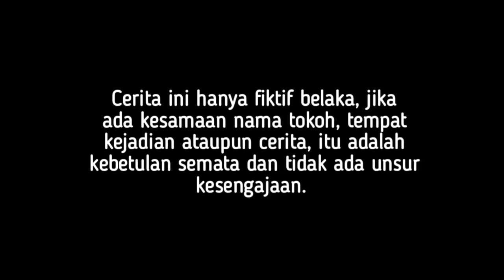SULTAN MUDA PURA-PURA JADI GEMBEL DEMI MENDAPATKAN CINTA DOKTER CANTIK! TAPI ENDINGNYA BIKIN BAPER..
assalamualaikum, wr.wb.